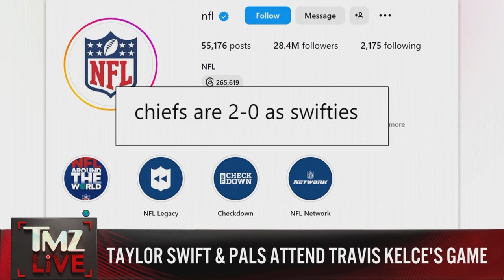TMZ LIVE on Demand: Taylor Swift & Pals Attend Travis Kelce's Game 10/2/23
Monday thru Friday at 5a on WBNX-TV55!